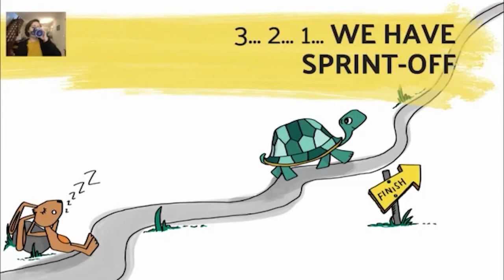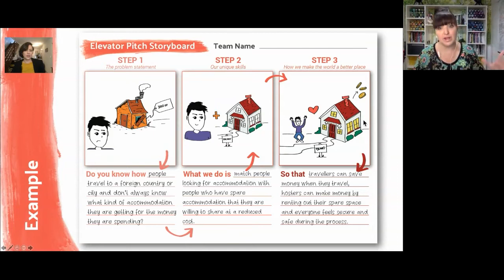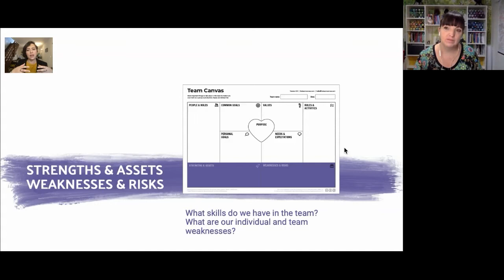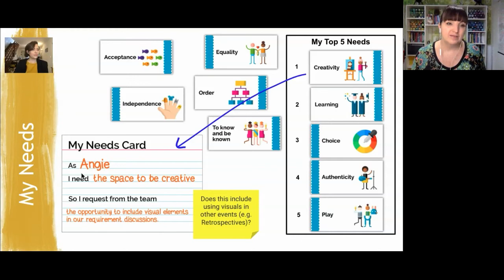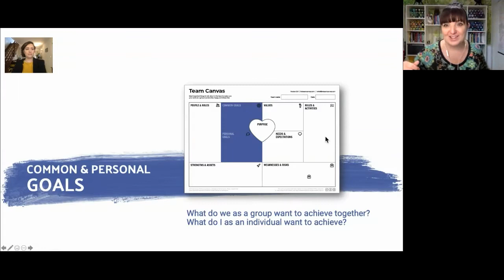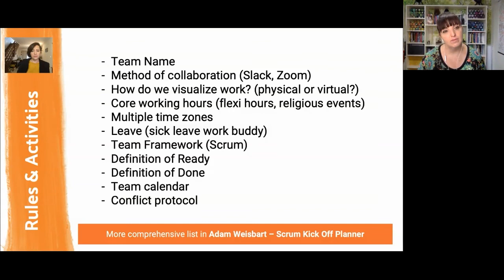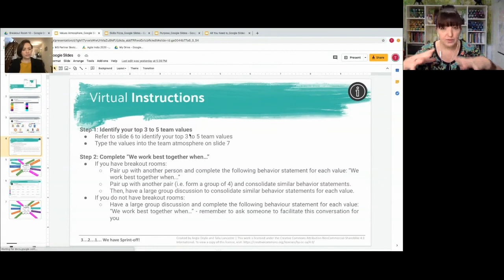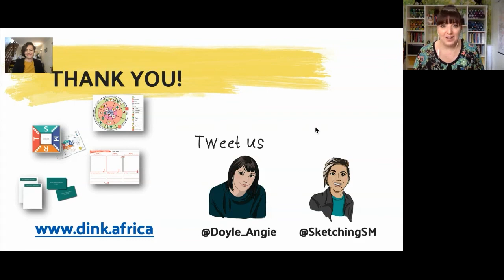3... 2... 1... We Have Sprint-Off by Angie Doyle & Talia Lancaster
Getting new teams to work together is hard. Really. Hard.
Is it because there is so much hype around new Agile teams? Or is it because there is such a focus on 'doing things right' (or 'doing' Agile right), that we forget about the people actually doing the work? Regardless of the reason, before we can change the way people work... we need to focus on the things that are important for teamwork to work!

We believe that the key to high-performance teams is creating an intentional culture that respects and embraces diversity - whether it be race, gender, class, culture, age, beliefs, language, skills or background. So join us as we explore the Team Canvas - sort of like a Business Model Canvas for teamwork - covering nine essential teamwork elements:

Purpose - Why we are doing what we are doing?
People & Roles - What are our names, roles, and responsibilities?
Common goals - What do we as a group want to achieve together?
Personal goals - What do I as an individual want to achieve?
Team values - What do we really stand for and believe in?
Needs and expectations - What do each of us need to be successful in a diverse team?
Rules & Activities - How do we communicate and keep everyone up to date?
Strengths & Assets - What skills do we have in the team?
Weaknesses & Risks - What are the weaknesses we have, as an individual and as a team?

During this session, we walk through our agenda for team lift-offs, facilitation posters and preparation work required, materials needed, and facilitation tips and tricks. All packaged in a handy pocket guide, that you can use to explore tried and tested techniques for each essential element. You also have an opportunity to practice some of these techniques during the session.

Get ready to lift-off your team in T-minus 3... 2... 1...